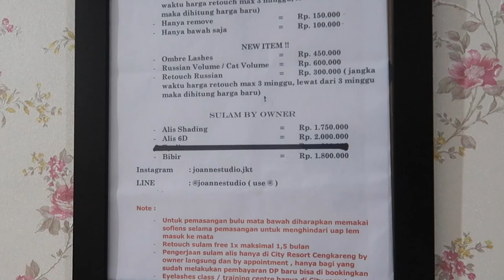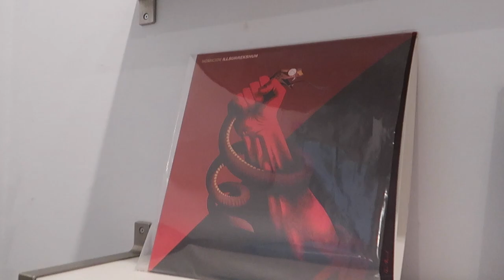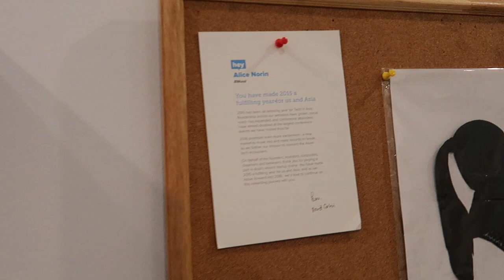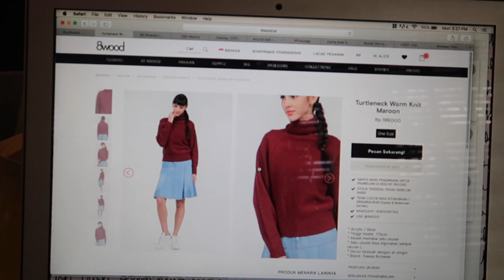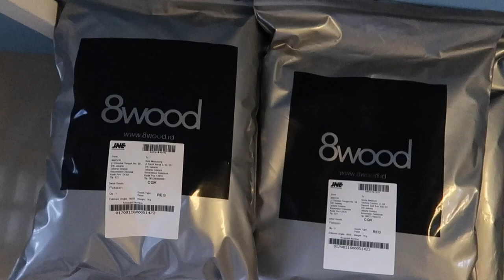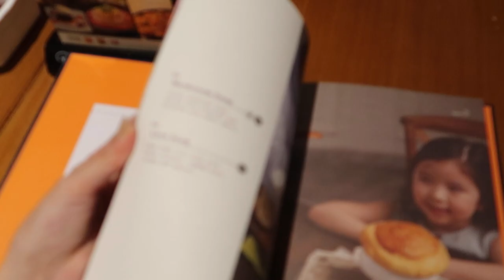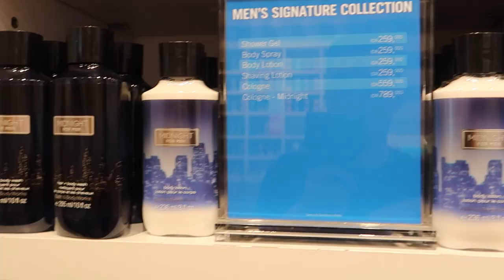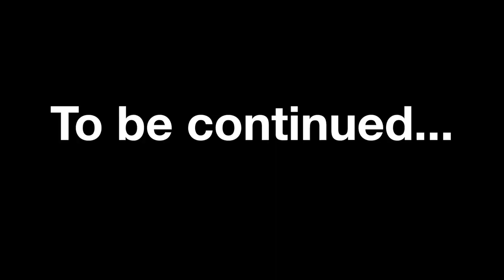Vlog #7 : Eyelash Extensions & Shopping Part 1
Eyelash Extensions by : @joannestudio.jkt

List of songs used in the video :
Pigeons - Kling
Mark Morrison - Return Of The Mack (Autolaser Remix)
Esta Ft. SPZRKT - Can’t Wait